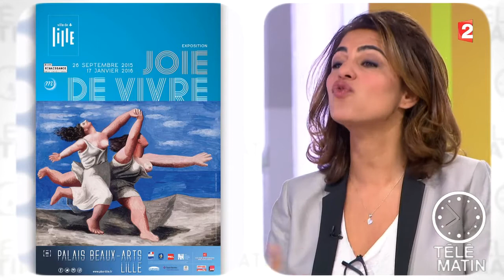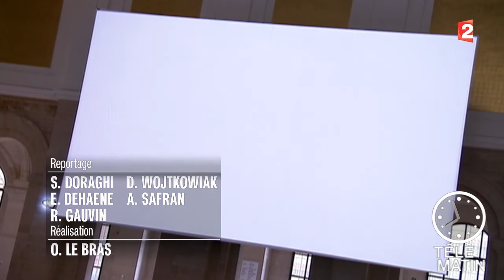Régions - « Joie de vivre » - 2015/10/27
Le palais des Beaux-Arts de Lille devient le théâtre du bonheur.